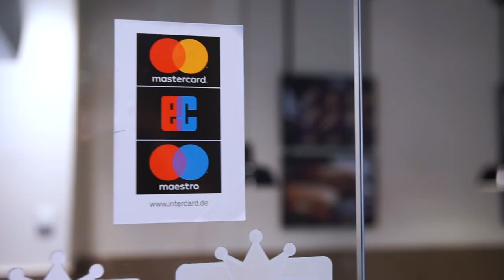Bargeldlos bei BackWerk: Interview mit Thorsten Wolf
Nachdem mein erster Blogartikel zum bargeldlosen Bezahlen bei der SB-Bäckerei BackWerk einer meiner erfolgreichsten Artikel war und ich mit Thorsten Wolf weitere Gespräche zu diesem Thema hatte, so lag es nahe mit ihm auch direkt ein Interview zu führen. Während viele Händler bei kleinen Summen und Kartenzahlung immer noch - meist ungerechtfertigt - jammern, so wünscht sich Thorsten mehr Kunden die bargeldlos in seinen Filialen bezahlen.